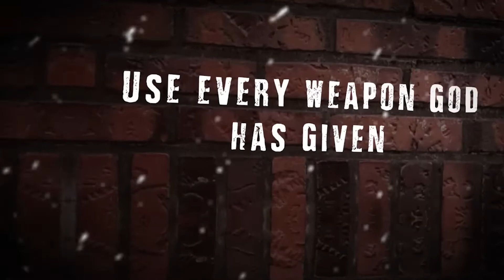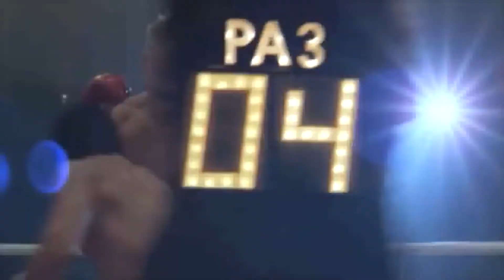How to stop regrets | Leave The Past Behind | Battle Ready | Fusion Church | Armando Palazzo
Join us at Fusion Church and discover how stories from the Bible can change your life, your view, and your perspective about you. This message series is designed to strengthen your faith and encourage you in the areas you need it most. Learn how God worked through a warrior woman named Deborah’s life and how it applies to you today. You will develop healthier self-identity, esteem and worth. You will embrace who God created you to be and live your faith loud.  Learn how not to live a life of regrets and take steps of faith.

Main scripture: Judges 4; Ephesians 5:16

Church: Fusion Church / Fusion Church NY / Fusion Church Fishkill

To download the Fusion Church App, text "fusionapp" to 77977